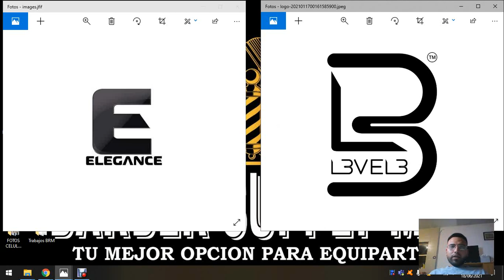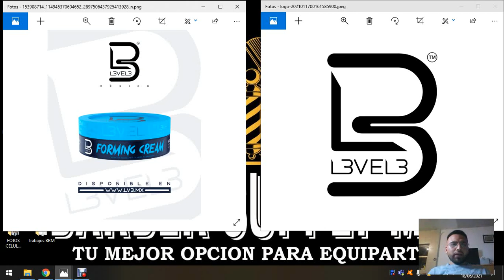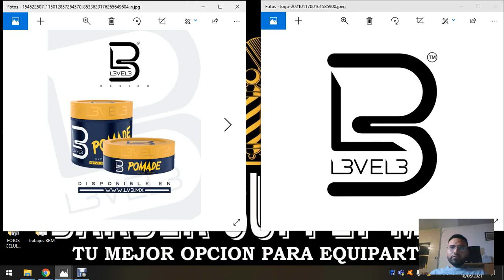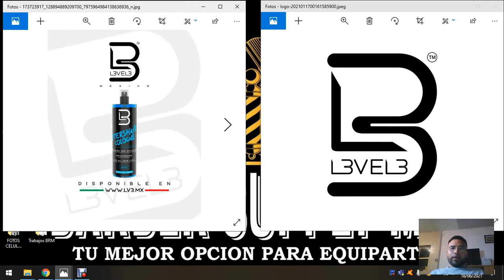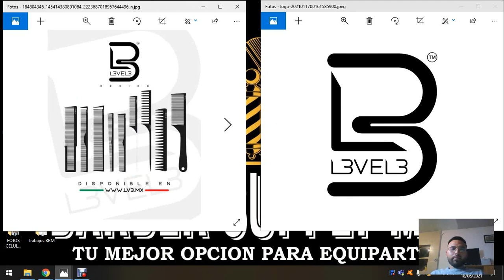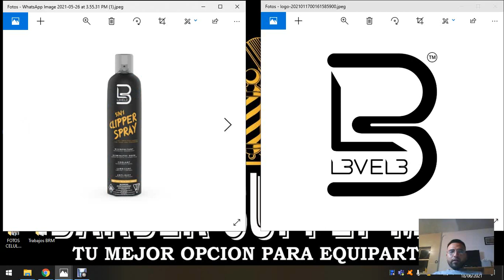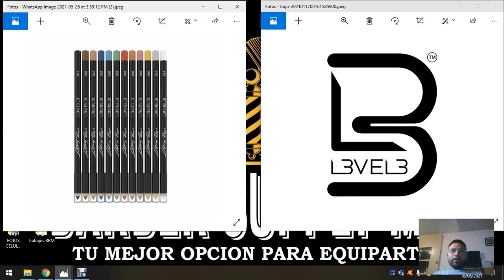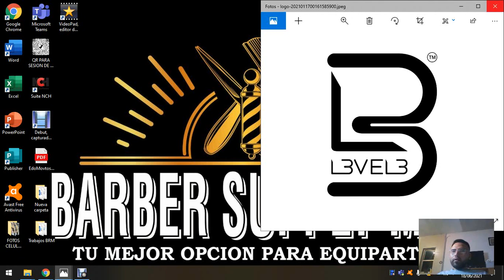L3VEL3 | LINEA DE PRODUCTOS | MÉXICO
VIDEO CREADO PARA MOSTRAR LOS PRODUCTOS DE LA MARCA L3VEL3 PARA QUE LOS QUE NO LO CONOCEN PUEDO HACERLO Y PARA LOS QUE YA LOS HAN UTILIZADO PUEDEN PONER UN COMENTARIO HABLANDO DE SU EXPERIENCIA.

VENTAS AQUI.